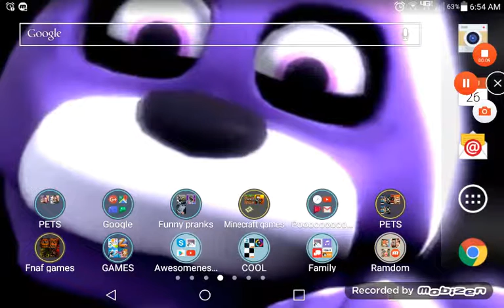British plane minecraft